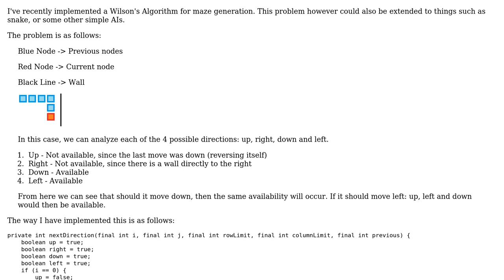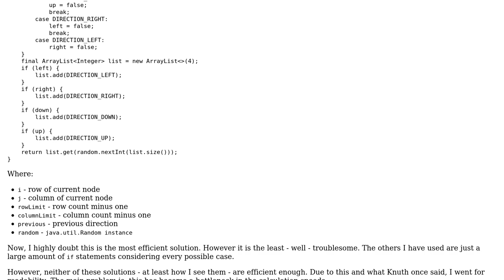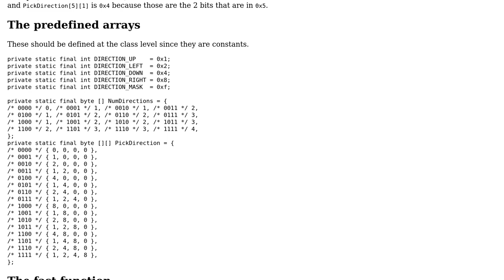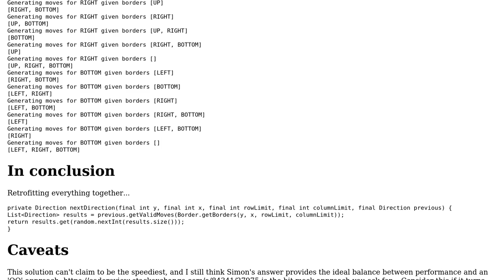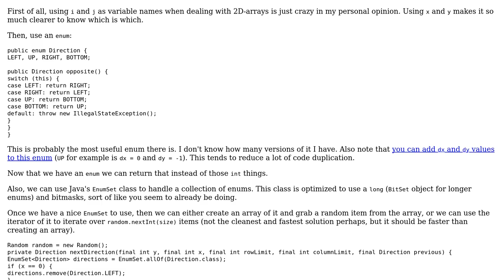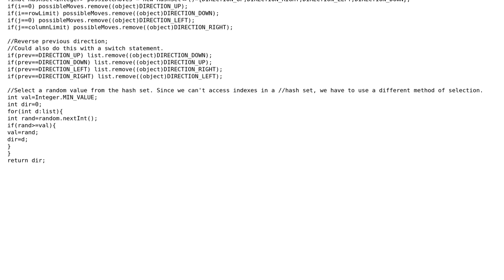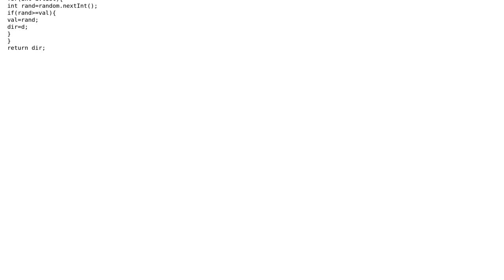Get random direction based off of location and previous direction (4 Solutions!!)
Get random direction based off of location and previous direction

With thanks & praise to God, and with thanks to the many people who have made this project possible! | Content (except music & images) licensed under CC BY-SA | Music | Images & others | With thanks to user Simon Forsberg user Obicere user JS1 user Jamal user h.j.k. user Benjamin and the Stack Exchange Network Trademarks are property of their respective owners. You are responsible for your own actions.